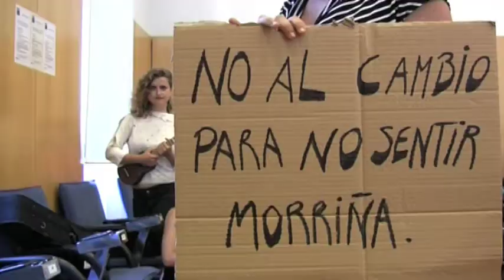MUGATXOAN 2010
Vídeo presentación taller con Marten Spandberg
"Entzuten ahal duzue Donostia?"
ARTELEKU, 20:00
3 Julio 2010
DONOSTIA